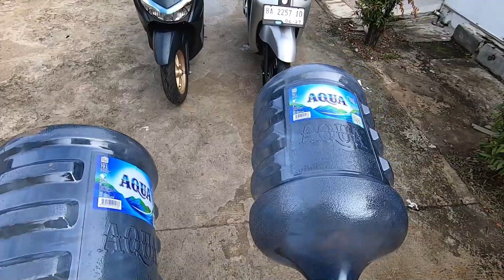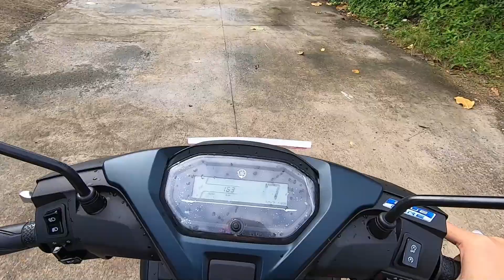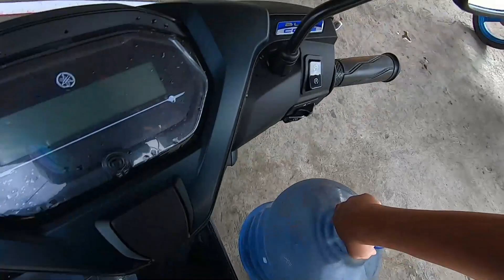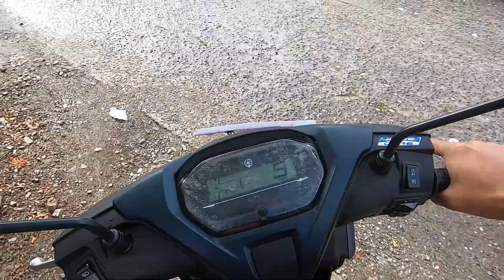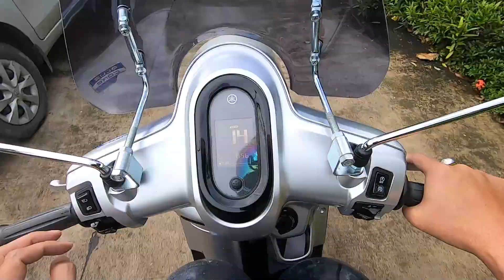Mencari Yang Terbaik - Perang Galon Yamaha Freego 2023 vs Fazzio 2023 - Tes Bawa Galon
Hai Teman, Kali Ini Kita Akan Adakan Tes Bawa Galon Motor Yamaha Freego 2023 Dengan Yamaha Faziio 2023